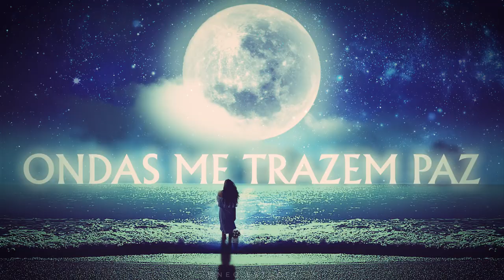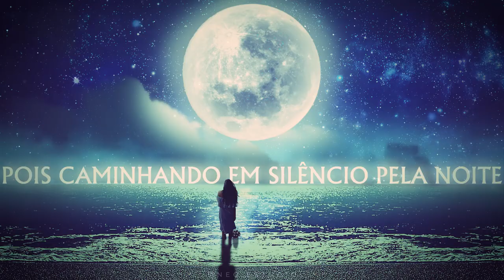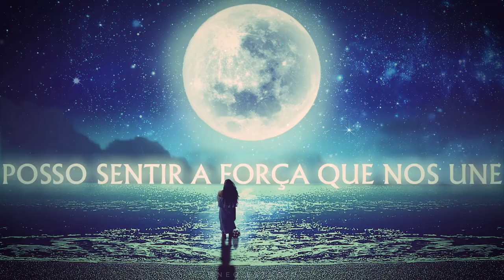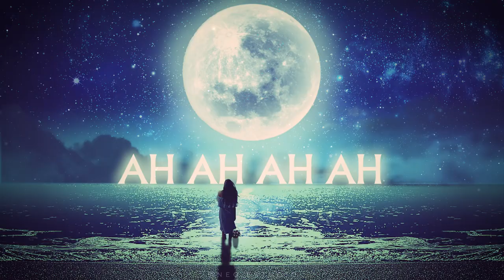Elementos - Linda Flores (Lyric Video)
Elementos:
Sandro Baya : Voz/Guitarra
Café de Jesus : Bateria
Nando Barreto : Baixo
André Miau : Percussão
Nilsinho : Tombone
Liudinho : Sax
Papa Légua : Trompete
Claudinha Beija : Back Vocal
Kelly Oliveira : Back Vocal
Henrique Macedo : Back vocal

Produção Musical : Café de Jesus e Louis Henrique
Arranjos : Sandro baya, Café de Jesus e Louis Henrique
Gravado nos estúdios  LH Records
Mix e Master por Louis Henrique

Artes e Motion Design por José Neto
Direção e Edição por  @neo.studio

(Sandro Baya)

Eu olho as luzis
Os ancestrais
As árvores
Os animais
Dia lindo
Nuvens iguais
O oceano
Ondas me trazem paz
As Luzes, que demais

Árvores ancestrais
Dia lindo
Nuvens iguais
O oceano
É forte a tua presença
Mais forte ainda é sua ausencia

(Ponte)
Pois caminhando em Silêncio pela noite
Posso sentir a força que nos une

(Refrão)
Te encontrar
Te trazer
Te levar
Te levar para o Mar
Vou te encontrar
Vou trazer
Linda flores do mar
E fazer acontecer

Linda flor do mar ah ah ah ah